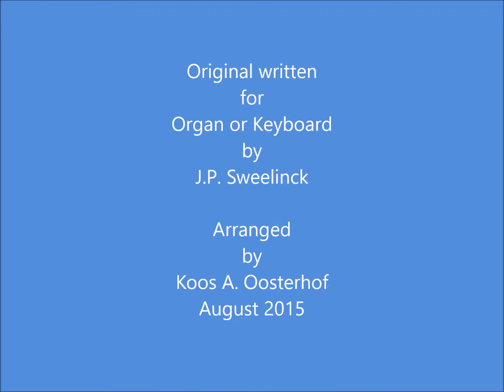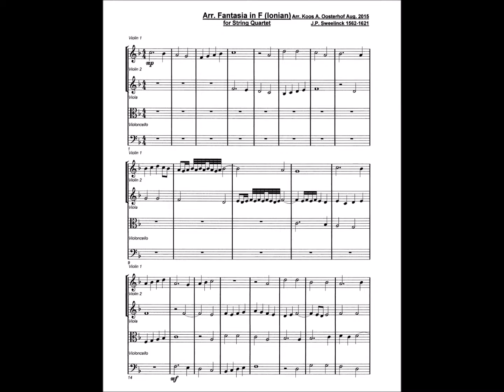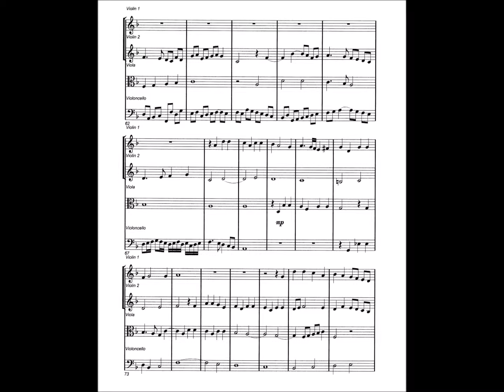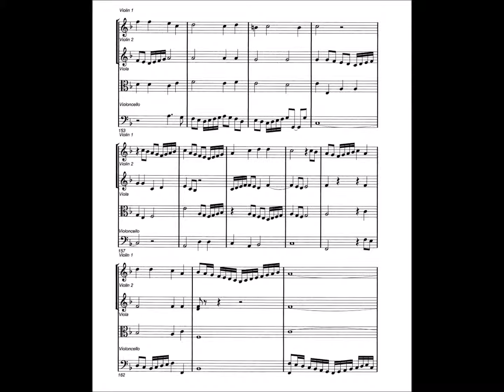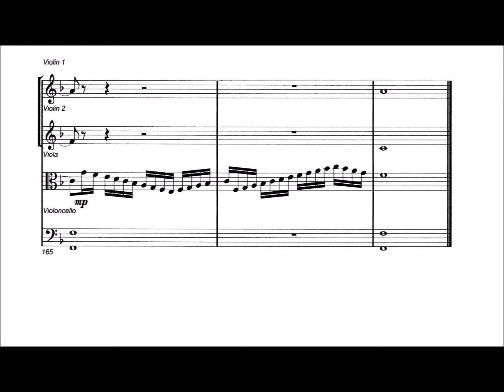Fantasia 7 in F (Ionian) by J.P. Sweelinck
Arr. Fantasia in F (Ionian) for String Quartet.
Arranger: Koos A. Oosterhof
Origin: J.P. Sweelinck; composed for Organ or Keyboard.
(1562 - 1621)